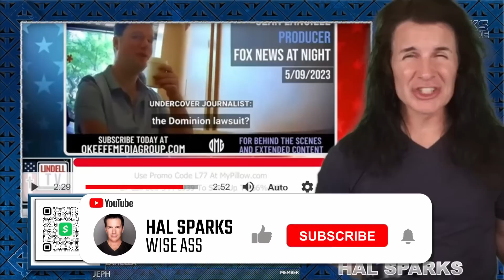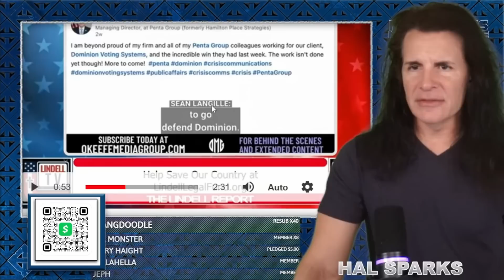Dominion Duds: Mike Pillow Lindell & Patrick Colbeck's election conspiracies gone wild 🙃